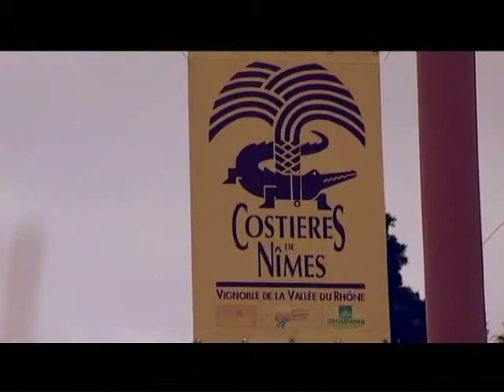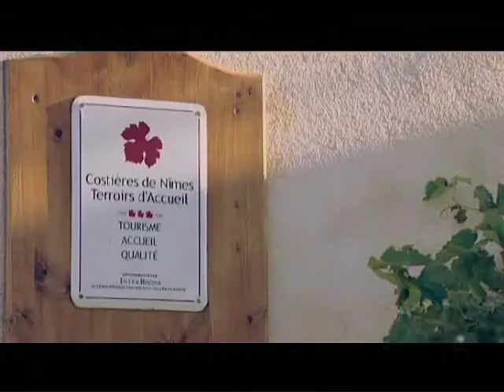Rhôn'Escapades #1 : AOC les Costières de Nîmes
Venez découvrir les Costières de Nîmes. Douceur de vivre, finesse, chaleur: classé depuis 1986 en AOC, le plus méridional des vignobles de la Vallée du Rhône illustre parfaitement tous les caractères de sa « romanité ».